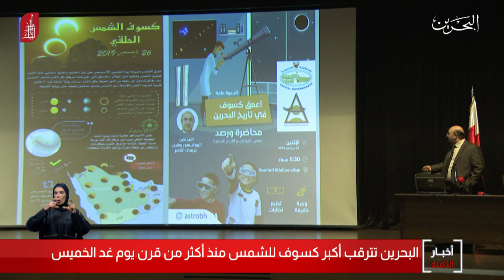البحرين مركز الأخبار : مملكة البحرين تترقب أكبر كسوف للشمس منذ أكثر من قرن يوم غد الحميس 25-12-2019